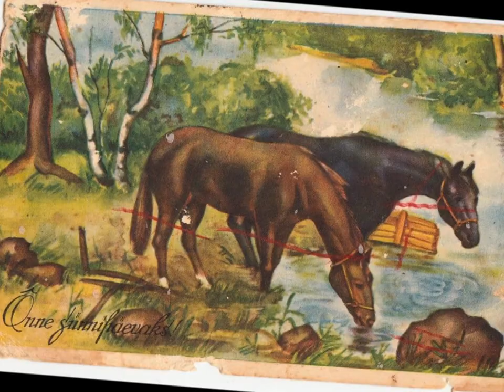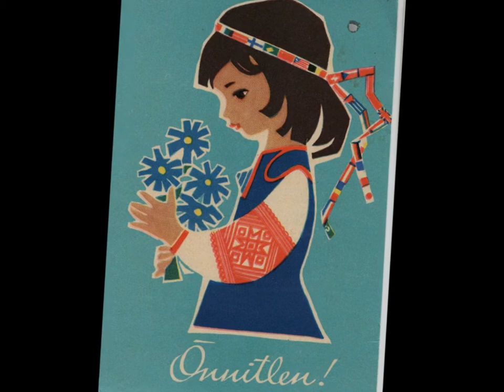Hällilaul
Tekst: Mihkel Raud, muusika: Mart Sander.